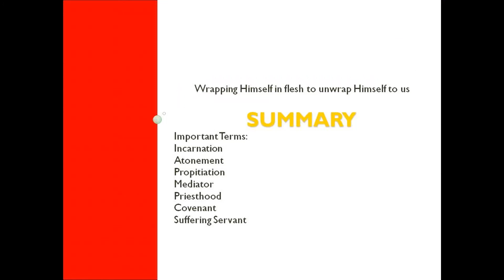Christology 2: Wrapped in Flesh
Pursuing Christ by knowing Who He is